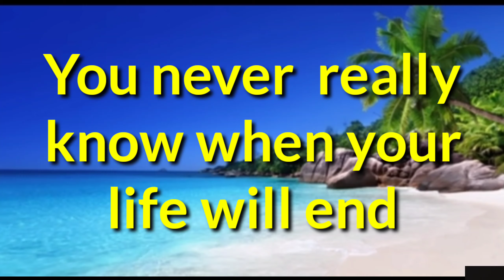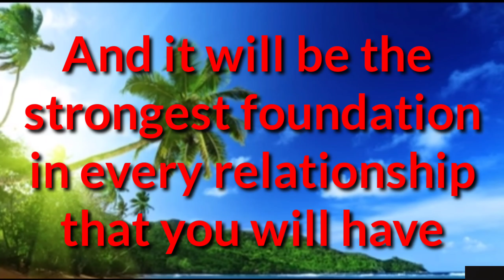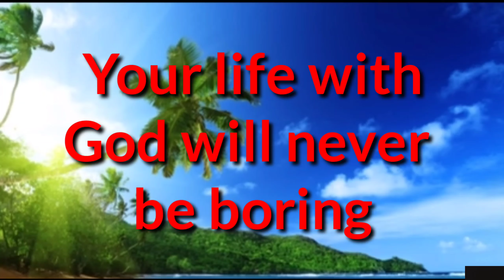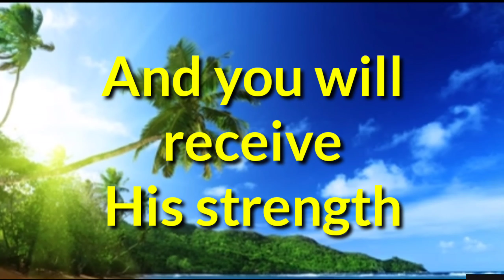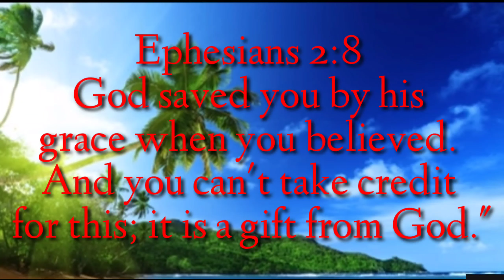EPHESIANS 2:8||Lolitz Channel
Ephesians 2:8
"God saved you by his grace when you believed. And you can't take credit for this; it is a gift from God."